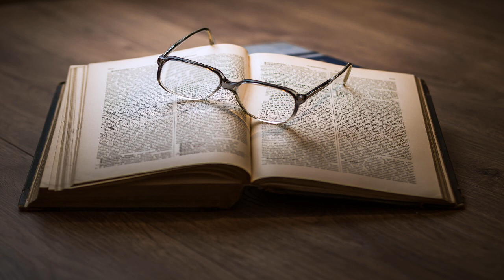Short Science Fiction Collection 076 by Various read by Various Part 1/2 | Full Audio Book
Short Science Fiction Collection 076 by Various

Read by: Joanna Schreck, Jack Murray, Ralph Martin, Sarah Angelici, James Jenkins, Amy Gramour, P.J. Vander Kooij, Andrew Gaunce, Shobha Anand, Rapunzelina, Colleen McMahon, Mike Manolakes, Benjamin Fuentes, dfrakk, Sam Bartle in English

Chapters:
00:00:00 - 01 - We Didn't Do Anything Wrong, Hardly
00:09:27 - 02 - The Big Trip Up Yonder
00:29:08 - 03 - The Common Man -Part 1
01:29:02 - 04 - The Common Man -Part 2
02:24:29 - 05 - The Beasts In The Void
03:03:00 - 06 - The Wind People
03:40:40 - 07 - Grim Green World
03:48:45 - 08 - Resurrection
03:52:54 - 09 - The Marrying Man
04:08:04 - 10 - The Bryd
04:36:23 - 11 - Two Timer
04:42:48 - 12 - A Description of the Famous Kingdome of Macaria
05:05:02 - 13 - The Man Who Killed the World
05:21:04 - 14 - Zero Hour
05:42:20 - 15 - No Strings Attached
06:09:59 - 16 - Sound of Terror
06:33:12 - 17 - Time Enough at Last
06:50:07 - 18 - The Star